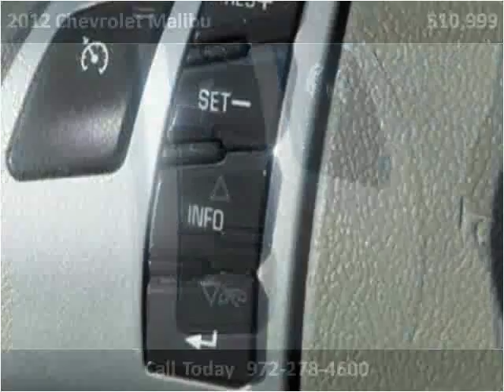2012 Chevrolet Malibu Used Cars Garland TX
This 2012 Chevrolet Malibu is available from Safeen Motors.